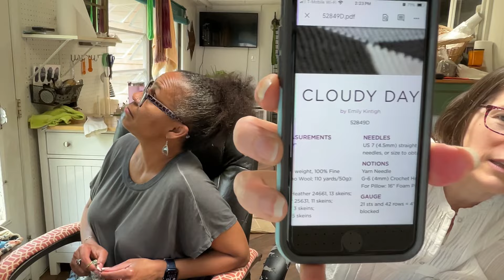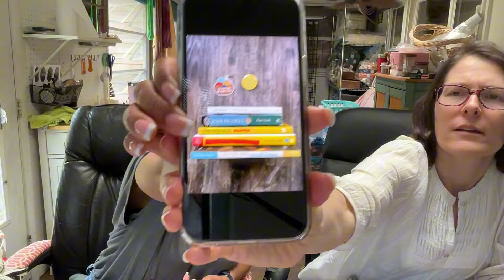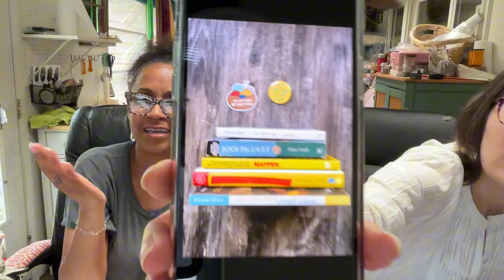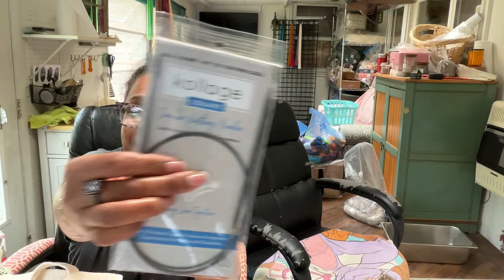Pine Barren Knits Ep 32: Maryland Sheep and Wool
Welcome to the 32th episode of Pine Barren Knits! Kiesha and Hope are two friends living in the Pine Barrens of Southern New Jersey who like to get together to chat about the things they are making.

Kiesha
Simply Vintage Designs Etsy shop

Where we’ll be

Ocean City Library May 13th 6:30-8:30

Knit a long with us!

If you want to join our knit or crochet a long just make the Le Pouf Cardi or pullover or any cardigan of your choice. The KAL will got through Oct 20th.

What we’re wearing / FO’s

Hope
Squamish by Jeny Stainman Test knit pattern coming May 13th!

Yarn Mentioned
Knitpicks
Juniper Moon Farm

Shops Mentioned

Barrier Island Books & Art